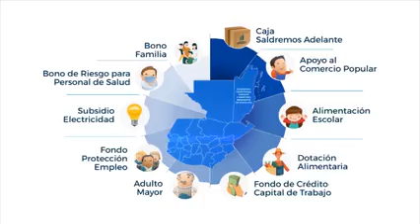Cadena nacional Alejandro Giammattei 21 de mayo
Conferencia presidente de Guatemala hoy se reportaron 247 Nuevos casos los números estan elevándose día a día
si no tienes que hacer quédate en casa.

mañana es ultimo dia para realizar tus compras ya que este fin de semana seran 24 horas de toque de queda en Guatemala por lo cual todo estara cerrado..

Odito92.